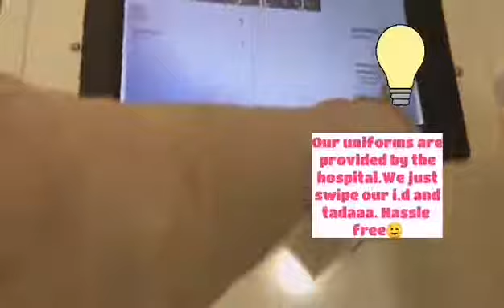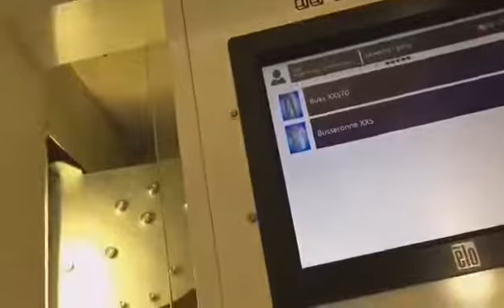Night Shift Nurse On Duty // Katiktik Argiel's Work Diary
Paano nga ba ang night shift sa Denmark? Halika, samahan at silipin natin ang isang araw sa trabaho ni Katiktik Argiel.